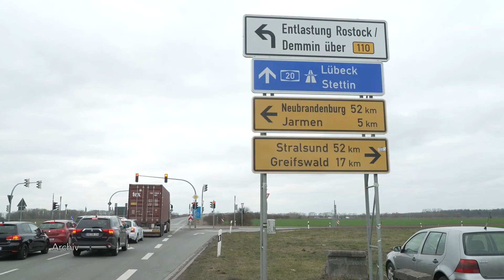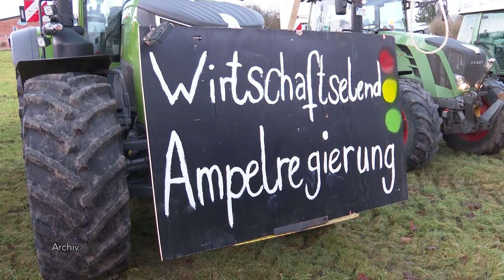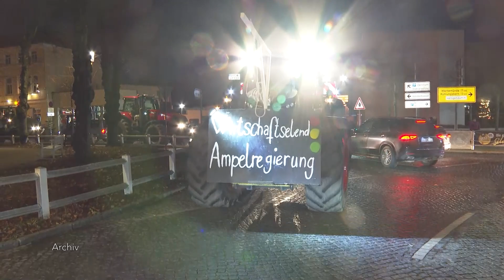Alles dicht! Verkehrstillstand wegen Trecker-Demos für 8. Januar erwartet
Am 8. Januar wird für die Autobahnen Mecklenburg-Vorpommerns ein Verkehrsstillstand erwartet. Der Deutsche Bauernverband hat eine ganze Aktionswoche angekündigt.
Der Landesbauernverband MV hat am Montag zu einer landesweiten Protestaktion aufgerufen. Alle Zu- und Abfahrten von Autobahnen werden blockiert.